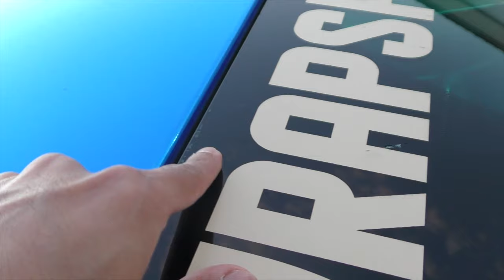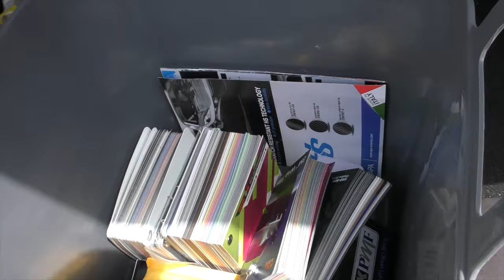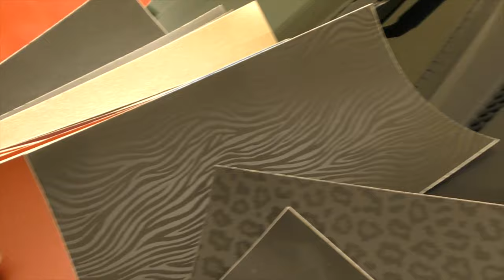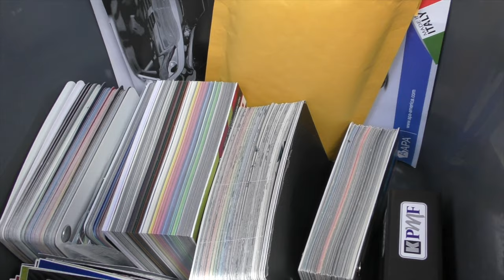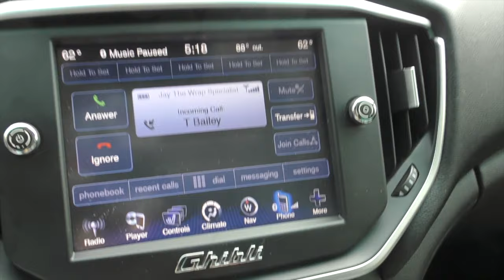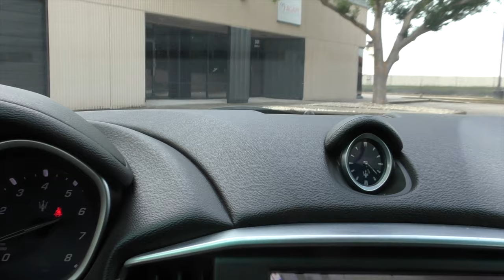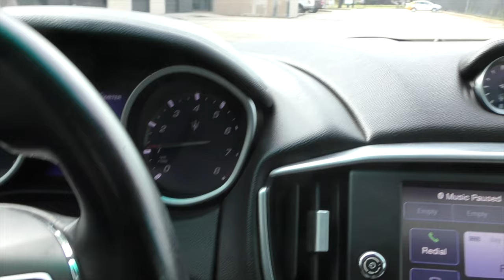Trae The Truth - Paul Wall - Bun B - Ride for Peace / Vlog #6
More of a Vlog Type video with some wrap work!

Follow the NEW Shop instagram: @wrapleaders

Website for wrap info and pricing:
Wrapleaders.com